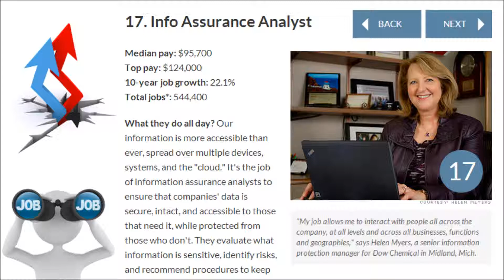Best Jobs in America Info Assurance Analyst